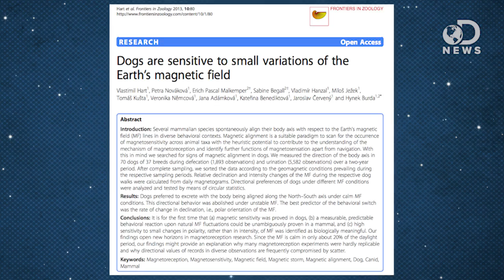Can Animals Predict an Earthquake?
It isn't terribly uncommon for some animals to predict storms, but is it possible for them to predict, let's say, an earthquake? Japanese Oarfish are rarely seen, but when they are, it's when they wash up on shore just days before an earthquake, making researchers question if there's a connection. From barking at the sky to abstaining from sex, Anthony explains what certain animals do when they're 'predicting' a major storm or event, and why they do it.

Can Oarfish Predict Earthquakes?
"Finding a giant oarfish washed up on the beach is a rare occurrence since the fish is a deepwater species that's rarely seen at all."

Dogs Are Sensitive to Small Variations of the Earth's Magnetic Field
"Several mammalian species spontaneously align their body axis with respect to the Earth's magnetic field (MF) lines in diverse behavioral contexts."

How Well Do Dogs and Other Animals Hear?
"Reporting the frequency range for hearing in dogs and other species is not a straightforward task - the "how" of determining hearing frequency ranges must first be explained."

"Strange electromagnetic signals were detected two months before a major earthquake hit Japan."

Results of Ultra-Low-Frequency Magnetic Field Measurements During The Guam Earthquake of 8 August 1993
"We report the results of measurements of ultra-low-frequency magnetic noise during a large earthquake (Ms=7.1) at Guam of 8 August 1993 (depth ~60km).

Weather Forecasting by Insects: Modified Sexual Behaviour in Response to Atmospheric Pressure Changes
"Prevailing abiotic conditions may positively or negatively impact insects at both the individual and population levels."

"High above earth where seismic waves never reach, satellites may be able to detect earthquakes before they strike."